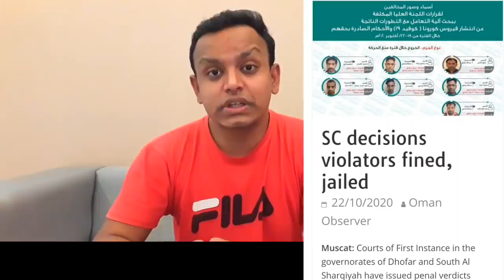ওমানের গুরুত্বপূর্ণ খবর।